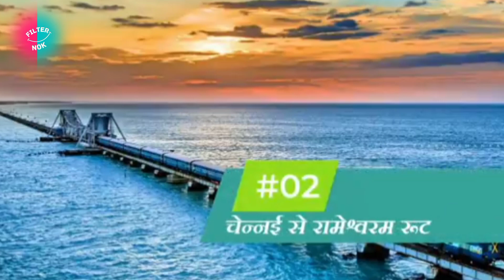दुनिया के सबसे खतरनाक रेलवे ट्रैक | World most dangerous railway bridges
दुनिया के सबसे खतरनाक रेलवे ट्रैक | World most
dangerous railway bridges

in hindi
 dangerous railway tracks
 Railway bridges
railroads
 railroutes
dangerous
trainroutes
highest
top 10
 viral
facts
train journey
incredible
burma railway
 danger bridge
in the world
 railroad
railway tracks
pamban bridge
 most dangerous top
railway tracks in the world
top 10 railway bridges in the world
rail routes
world famous rameshwaram
 rail transport
 dangerous railway
indian railways
trend
 railway track
 most dangerous
 railways
 routes